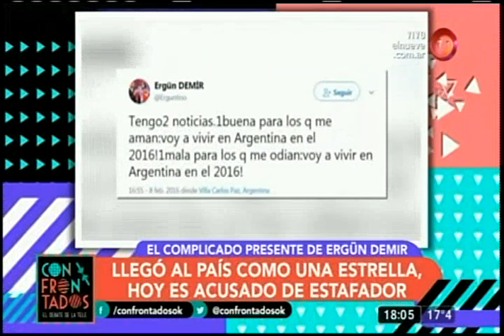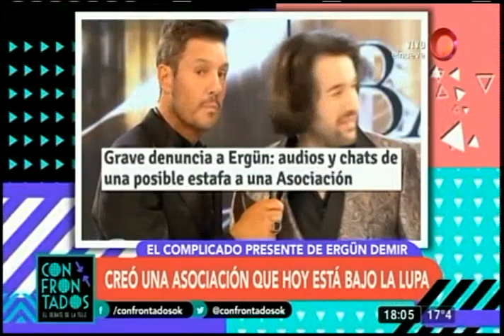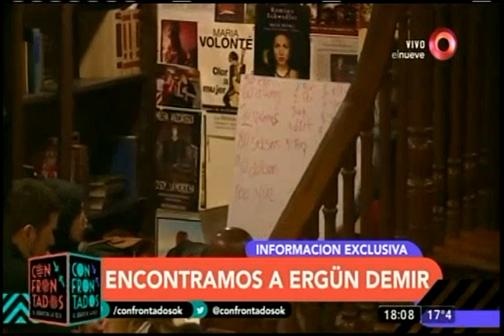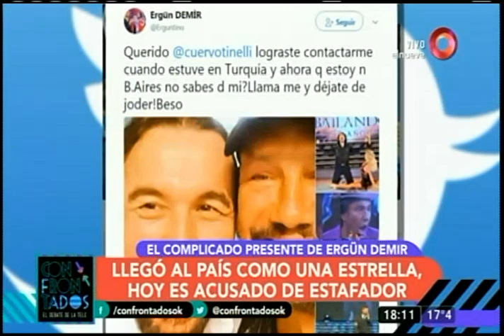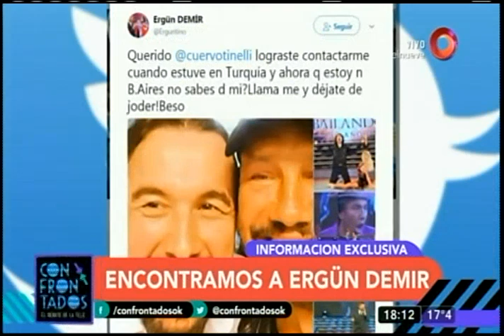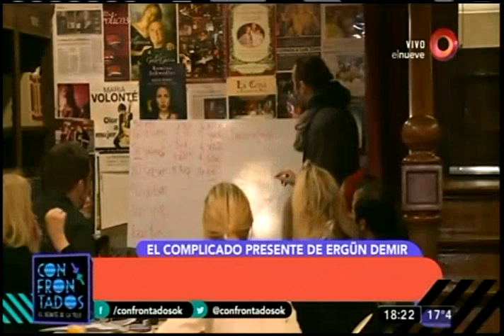El complicado presente de Ergün Demir